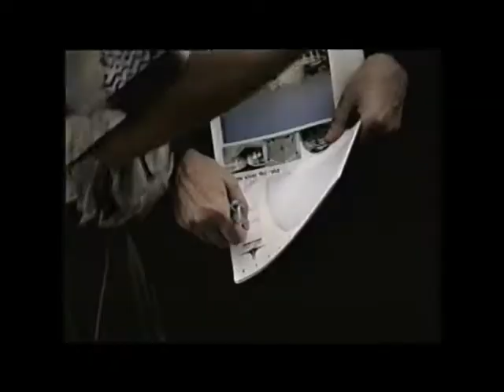müther1998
"Rückblick 1998"
digitalisierter VHS-Videoclip von der "Christian-Müther Gedächtnisfahrt" (Segeln mit asthmakranken Kindern) von1998 mit Angela Merkel und Ulrich Müther im Hafen von Gager auf Rügen
Das Video wurde anlässlich der 25. Christian-Müther-Gedächtnisfahrt" 2014 exklusiv veröffentlicht.
Der Autor gehört zur Crew des Greifswalder Besanewer "Alfred" (Eigner:Dr. Hinrich Meyer)